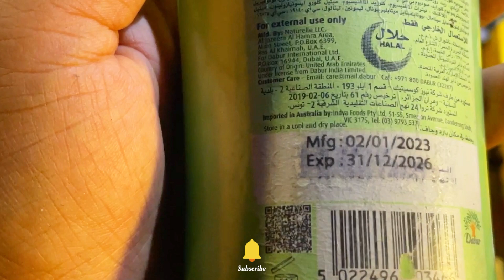SCAM ALERT❗️সেইন্টমার্টিন থেকে ফেরার পথে সাবধান! টেকনাফে প্রতারণার ফাদ!Saintmartin Tour 2024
We are Travelling Many Place For Hunting Food.Stay With Us..Thank You.

➡For any Inquiry (Our Official Facebook Page)